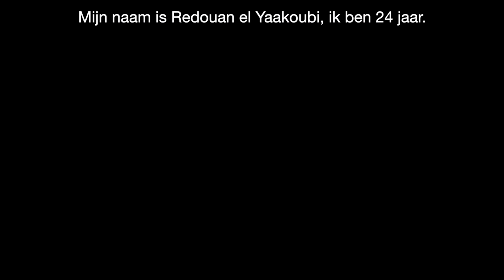Durf te dromen en geloof in jezelf - Redouan El Yaakoubi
"Mensen als Redouan zijn geweldige voorbeelden van mensen die zelf geloven in hun mogelijkheden. Ik denk dat het enorm goede mensen zijn waaraan de jeugd zich kan spiegelen, enerzijds op school in de opleiding, anderzijds in de sport." (Andries Jonker, hoofdtrainer SC Telstar)

Er gebeuren veel mooie dingen in Overvecht. Jeremy Flohr is een van de camjo's die de wijk in is gegaan om deze verhalen zichtbaar te maken. In dit filmpje het verhaal van Redouan El Yaakoubi, profvoetballer en geboren en opgegroeid in Overvecht.

Deze film is tot stand gekomen in het kader van de wijkaanpak Samen voor Overvecht. Wil je daar meer over weten? Surf naar